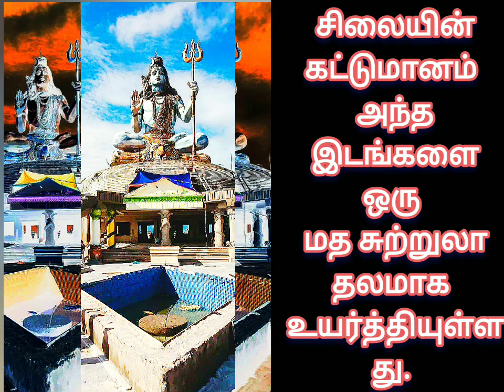நேபாள நாட்டின் இரண்டாவது பெரிய சிவன் சிலை.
நேபாளத்தில் உள்ள பம்டிகோட்டில் மிக உயரமான சிவன் சிலை உள்ளது.  சிலையே 51 அடி உயரம் கொண்டது.  இது 57 அடி உயரம் கொண்ட ஒரு வெள்ளை ஸ்தூபியில் அமர்ந்து, முழு அமைப்பையும் 108 அடி உயரமாக்குகிறது. தியாகிகளின் நினைவுப் பூங்காவின் கட்டுமானம், சிவன் மற்றும் பார்வதியைக் கொண்ட சுமேரு மலையின் மாதிரி மற்றும் மாற்றுத்திறனாளிகள் பூங்கா முழுவதையும் அணுகுவதை உறுதிசெய்வது உள்ளிட்ட பெரிய திட்டத்தின் ஒரு பகுதியாக தற்போது இந்த சிலை உள்ளது. சிலை வளாகத்தில் 108 சிவலிங்கங்கள் உள்ளன, அவை சிலையை அதன் அடிவாரத்தில் சுற்றி அமைந்துள்ளன.

  சிலையின் கட்டுமானம் அந்த இடங்களை ஒரு மத சுற்றுலா தலமாக உயர்த்தியுள்ளது.  சிலையின் அருகில் இருந்து, பொக்ரா பள்ளத்தாக்கு, ஃபெவா ஏரி ஆகியவற்றைக் காணலாம்.  இமயமலை மற்றும்  உலக அமைதி பகோடா  போன்றவற்றையும் அந்த இடத்திலிருந்து பார்க்கலாம். கடல் மட்டத்திலிருந்து 1,500 மீட்டர் உயரத்தில் உள்ளது., மேலும் நேபாளத்தில் கைலாஷ்நாத் மகாதேவ் சிலைக்குப் பிறகு இரண்டாவது உயரமான சிவன் சிலை ஆகும்.